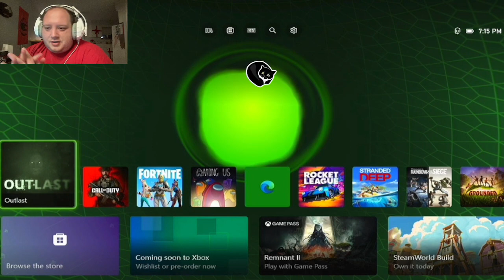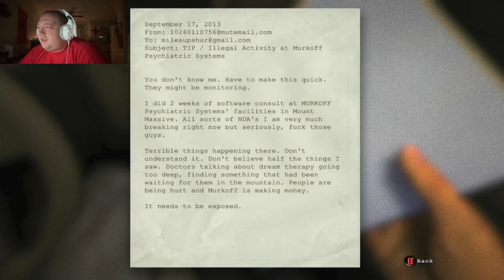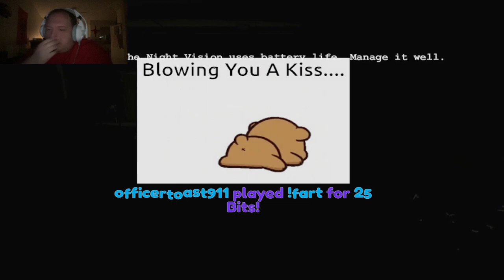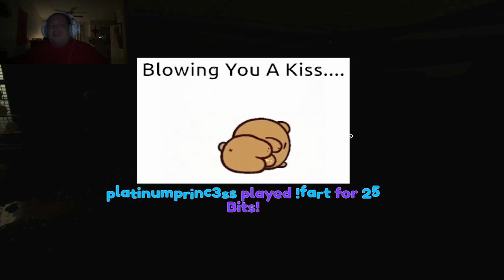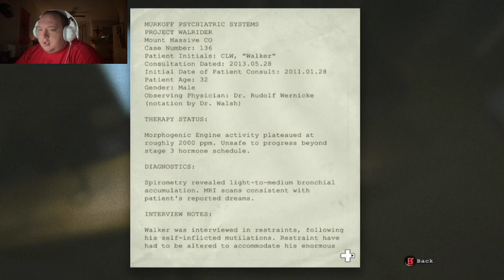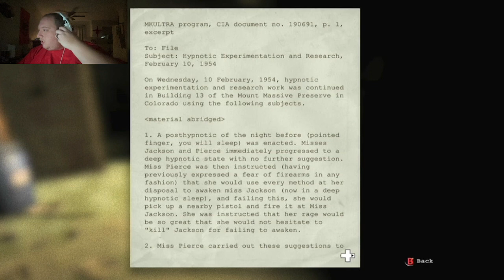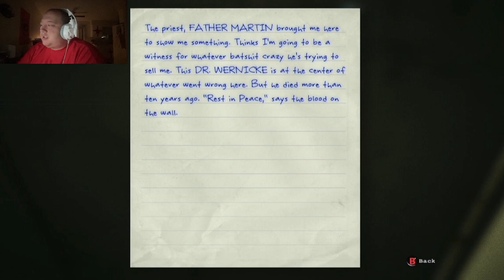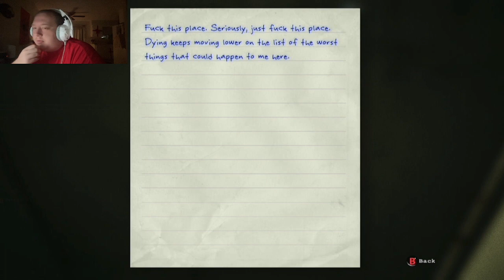18+ horror stream! May or may not pee my pants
We played outlast on stream! way to scary for me. I don't know if we will be back to finish the game haha -- Watch live